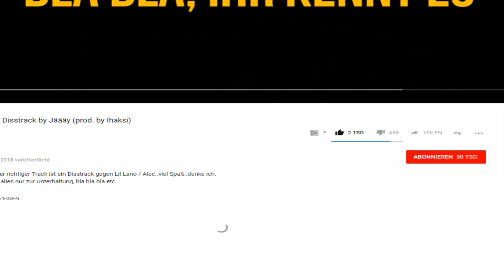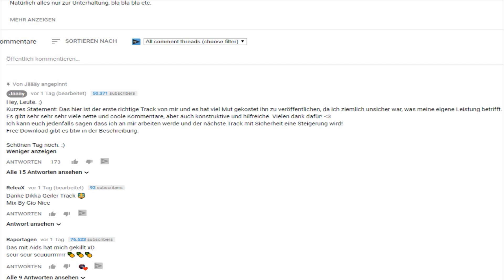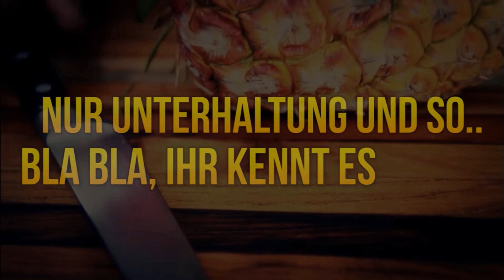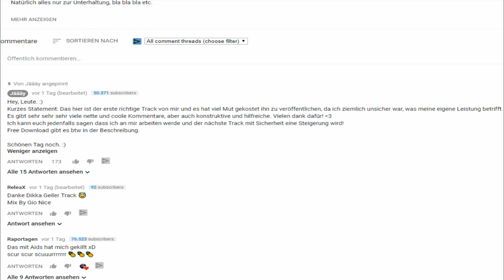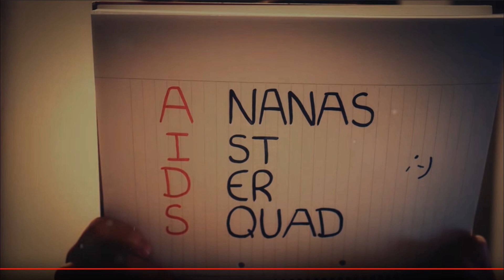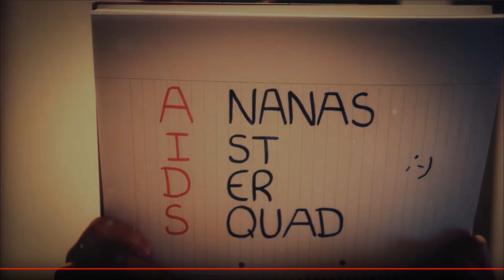Rapalyse Reaktion - Jäääy - Lil Lano / Alec - Disstrack (prod. by Ihaksi)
Discord Samkamikaze/Rapalyse

Twitter Acc

Instagram ACC